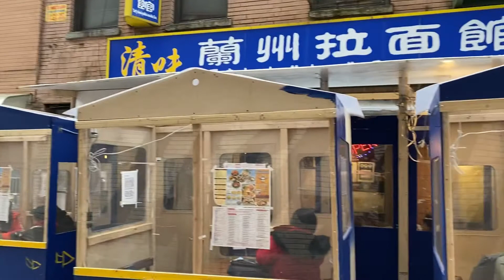February 2021 VLOG